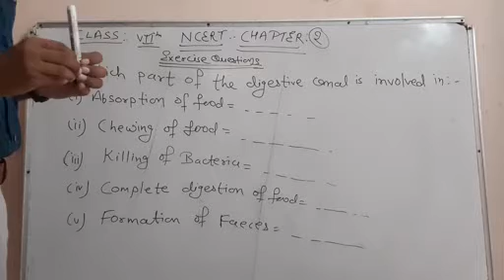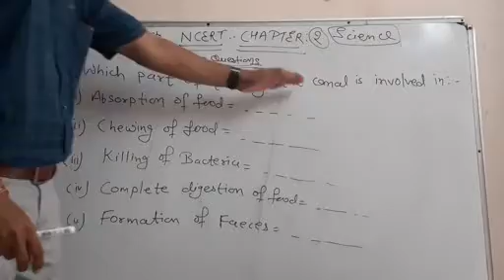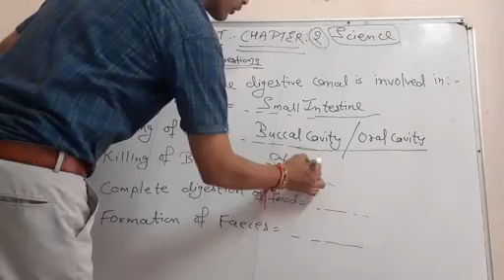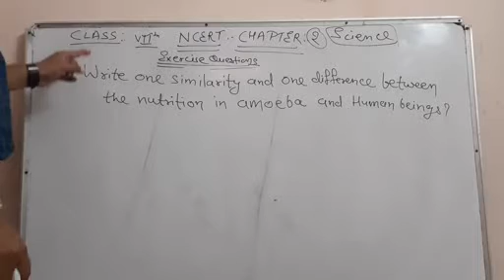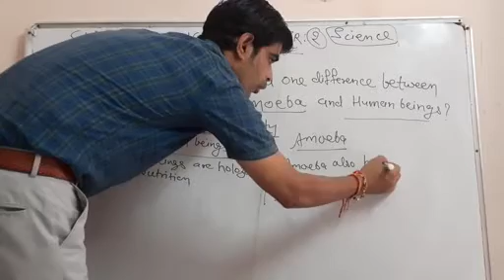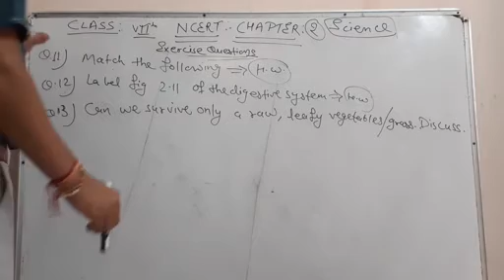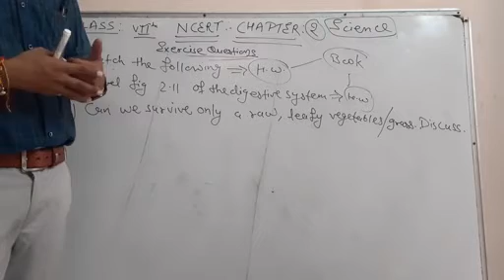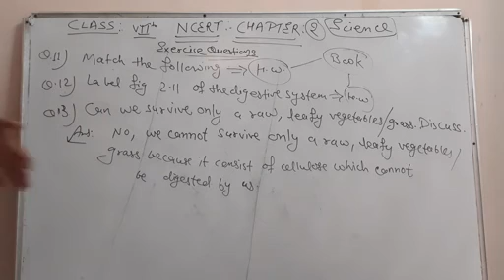Ncert science class 7th ch.2 exercise solutions